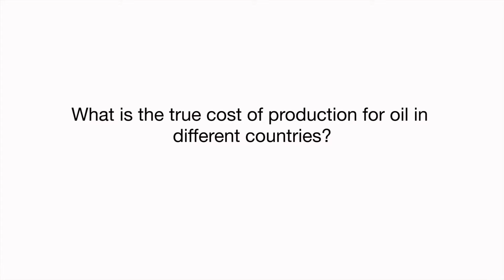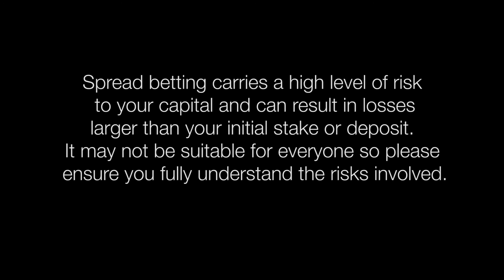Cost of Production for Oil in Different Countries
What is the true cost of production for oil in different countries?  Gaurav Sharma, oil analyst comments.    PLEASE: Support us Like this video if you found it useful.   What is the true cost of production for oil in different countries – and what is the price needed for the oil and gas industries to support the budgets of their governments?   Two years ago, the cost of a marginal barrel of oil was $60, now it is more close to $40.  In the north sea they need at least $70 to make it profitable.